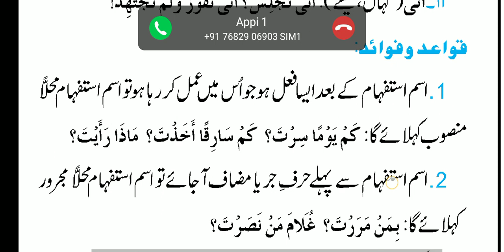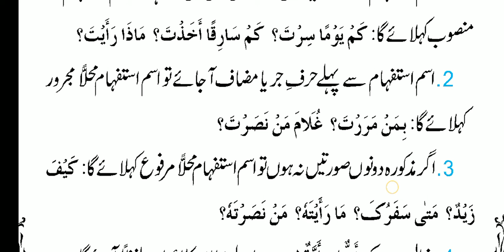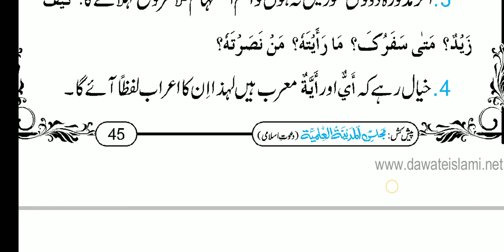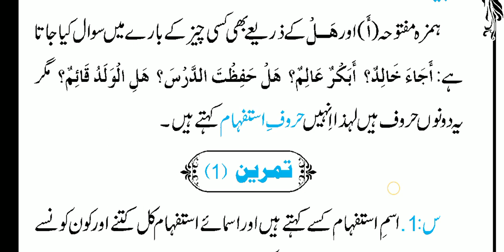KHULASATUN NAHW // LESSON 17 // ISM E ISTIFHAM KA BAYAN (خلاصۃ النحو // اسم استفہام کا بیان )